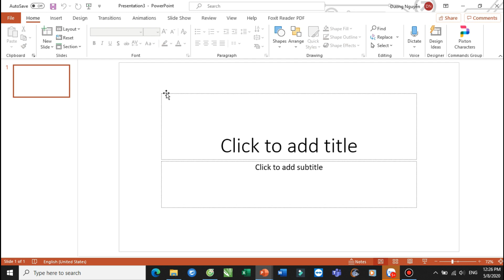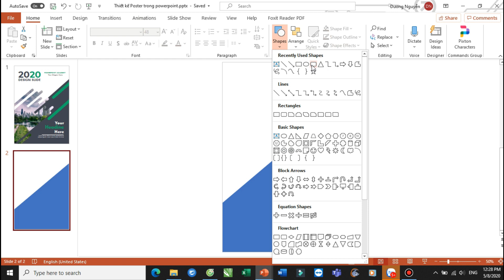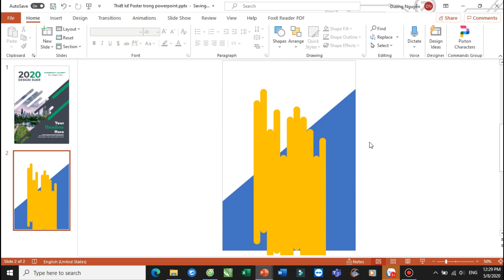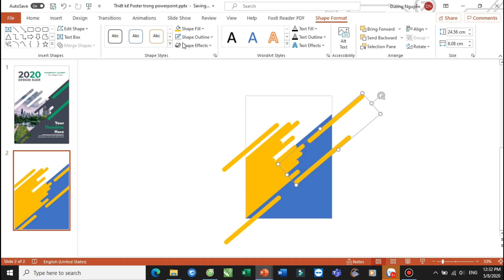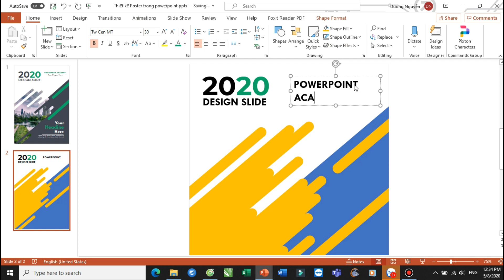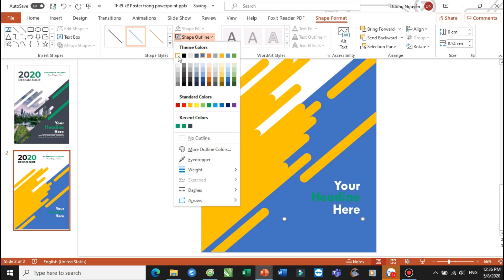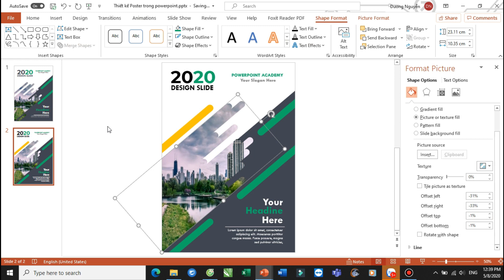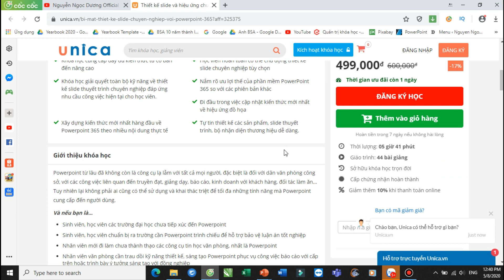Hướng dẫn thiết kế Poster Siêu đẹp trong Powerpoint 365 // Nguyễn Ngọc Dương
Làm thế nào để thiết kế poster/ banner/ cover bằng chính Slide PowerPoint. Không cần biết bất kỳ phần mềm chuyên sâu nào chúng ta hoàn toàn có thể thiết kế Poster/ Banner/ Cover ấn tượng và chuyên nghiệp. Bây giờ chúng ta cùng thực hiện chương trình này nhé!